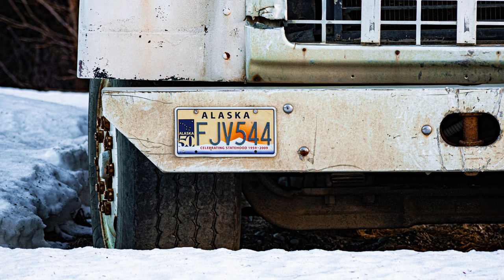A day in Razdolna, Alaska (Homer area town)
Overlooking a stunning bay, Razdolna is a small hamlet on Kenai Peninsula, home to about 30 Old Believers Orthodox families. An unincorporated community, it has no businesses at all except the local elementary school. Local residents are somewhat detached from the nearby larger town of Homer but are closer to the neighbor Old Believers town of Voznesenka.
Views in Razdolna are amazing, huge slope opens a beautiful vista to the Kachemak Bay, there's a plenty of wildlife, you can spot moose steps almost everywhere in town. I spent a few hours in this nice little village and took many pictures that wanted to share here.